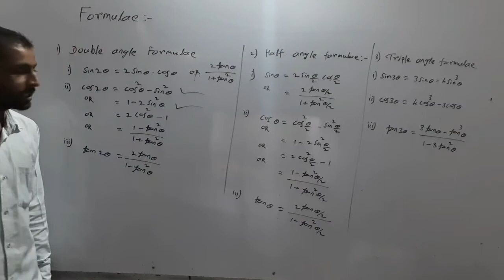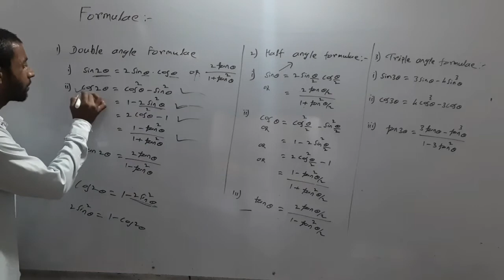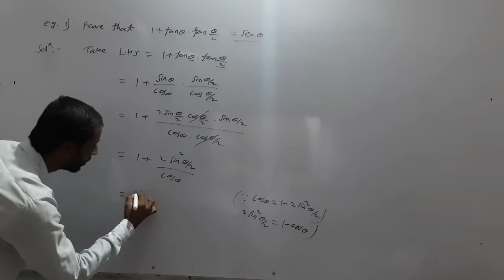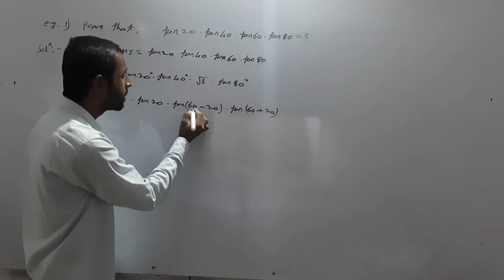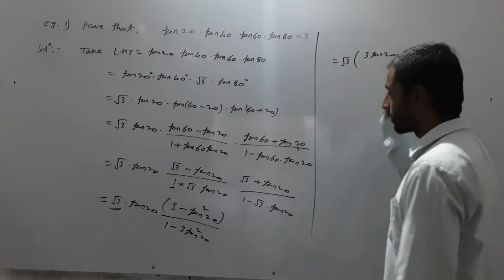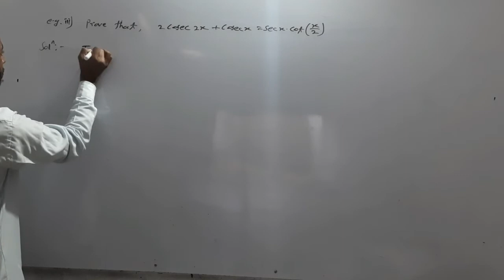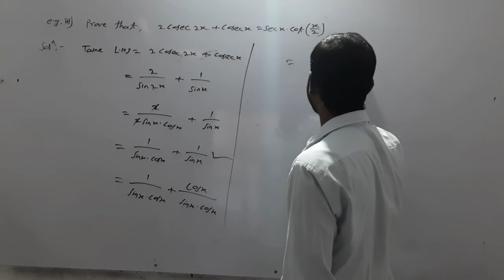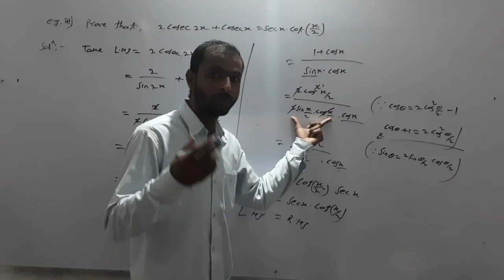Trigonometric functions of multiple angles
examples based on trigonometric functions of double , half & triple angle